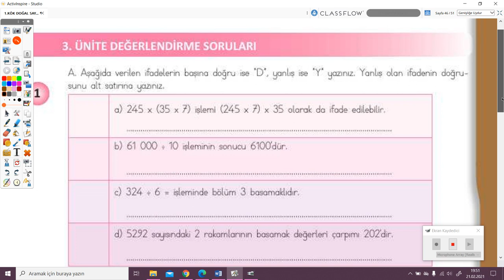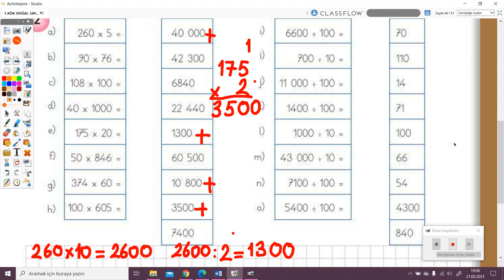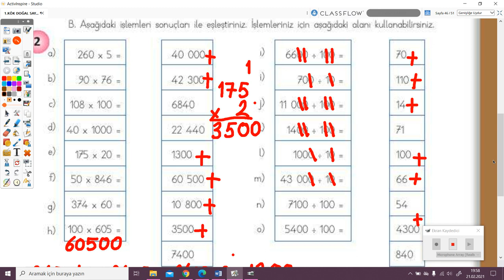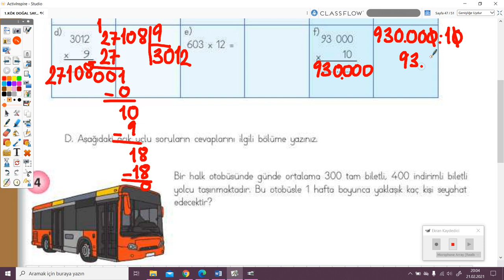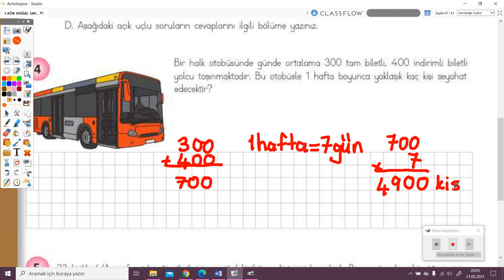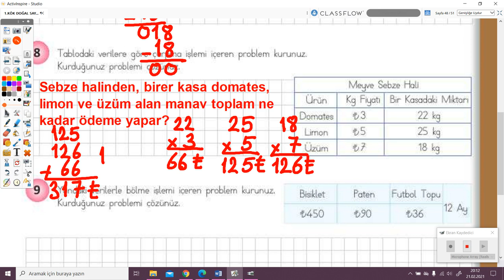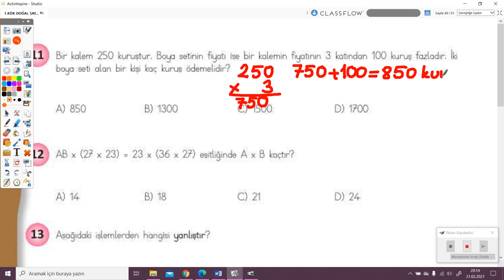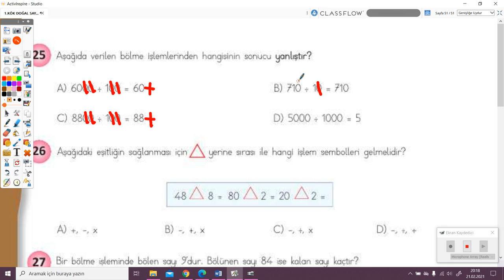2020-2021 4. Sınıf Matematik M4001 - Çarpma ve Bölme İşlemi Genel Tekrar | Anlatan Semiha Bağış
GO İlkokul 4. Sınıf Matematik M4001 - Çarpma ve Bölme İşlemi Genel Tekrar
1-KÖK (Konu Öğrenme Kılavuzu)
Anlatan: Semiha Bağış